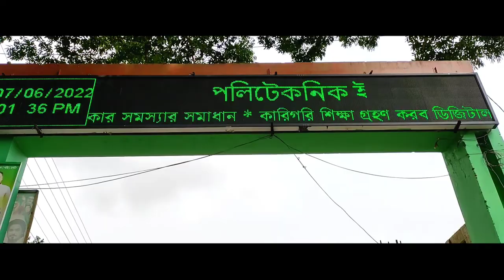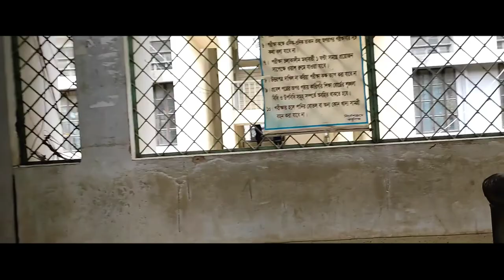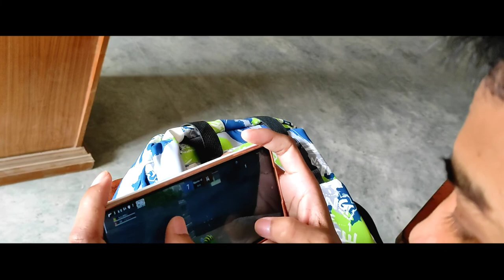আমাদের কলেজ আড্ডা || Tamzidul islam || Faridpur polytechnic institute || vlog 03 || College vlog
আমাদের কলেজ আড্ডা || Tamzidul islam || Faridpur polytechnic institute || College vlog || vlog 03 || New vlog 2022

Hello,Introducing Tamzidul islam.This channel contains entertaining and islamic videos like short flim,vlog,reviews etc.Support me by Liking and Sharing my videos and subscribe my channel To be Tamzidul islam Follow me on social media